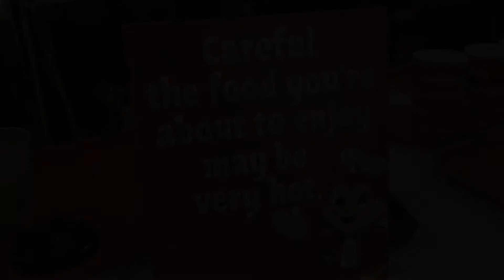Sunday in Hoboken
Music cred: Major Lazer - know no better